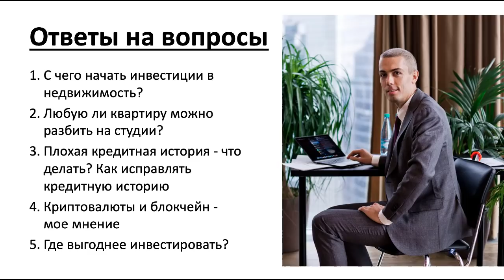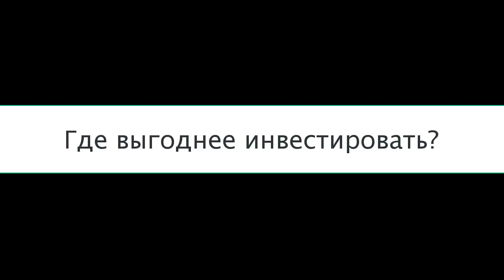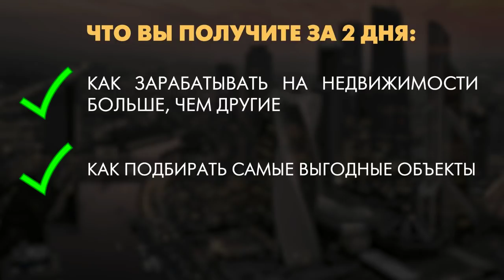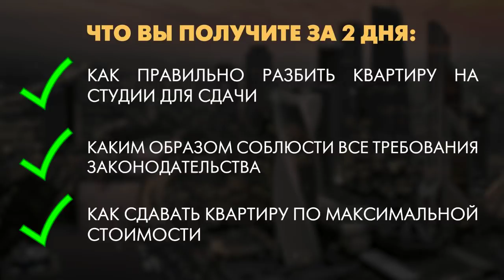FAQ: С чего начать инвестиции? Плохая кредитная история? Криптовалюты? Где выгоднее инвестировать?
Николай Мрочковский Ответы на вопросы: С чего начать инвестиции? Плохая кредитная история? Криптовалюты? Где выгоднее инвестировать?

В этом видео Николай Мрочковский отвечает на часто задаваемые вопросы по инвестированию 2019: С чего начать инвестиции? Что делать, если плохая кредитная история? Что происходит с криптовалютами? Где выгоднее инвестировать?